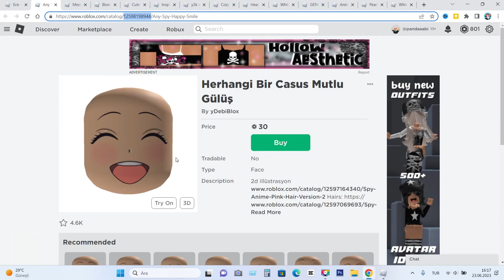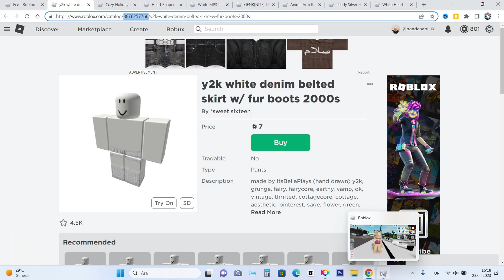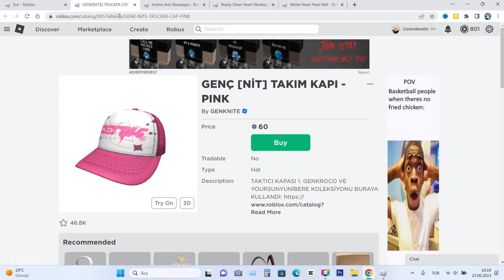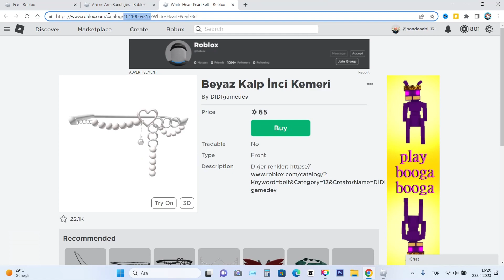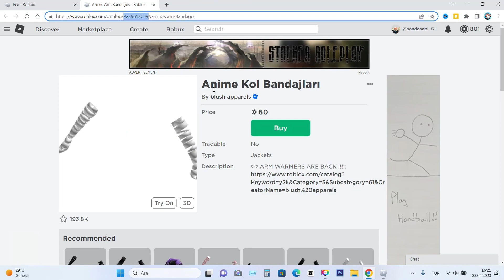BROOKHAVEN KIYAFET KODLARI ve AVATARI KAÇ ROBUX? 💎👚💄💋👜 Ayşem Ece Arı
Roblox Brookhaven 🏡RP videomuzda Ayşem Ece Arı 'nın yeni avatarını Brookhaven Kıyafet Kodları kullanarak yaptım ve Ayşem Ece Arı 'nın yeni avatarı kaç robux?